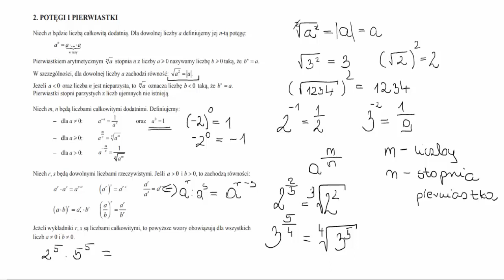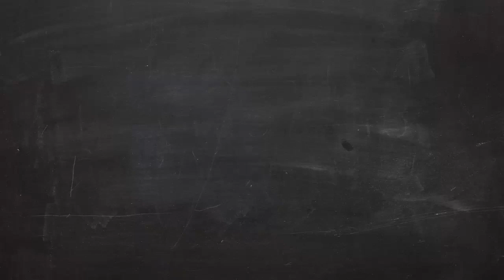Przygotowanie do matury: Omówienie wzorów z potęg i pierwiastków. 100 dni do matury.